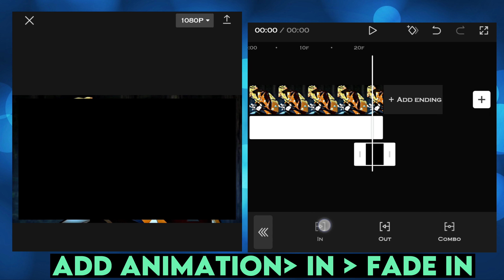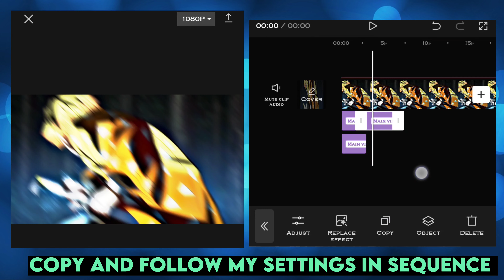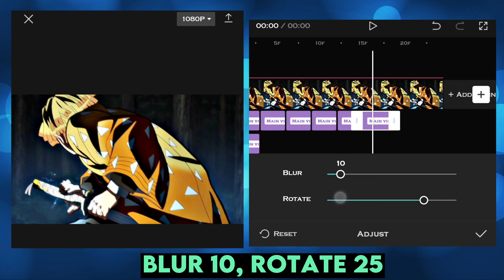Aggressive Shake ( Simple & Easy ) | Capcut Tutorial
Song - Nico Staf Fast and Run

Twixtor Credit:
Link-